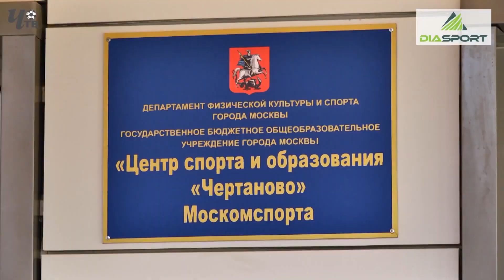Обзор игры. "Спартак-2"-2003 - "Чертаново"-2003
"Спартак-2"-2003 - "Чертаново"-2003 - 0 : 5
Летнее Первенство Москвы. Клубная Лига - 2018.
12-й тур. 8 сентября 2018 года. Стадион "Спартаковец"